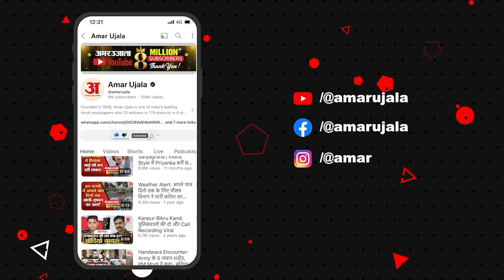Jharkhand Election 2024 : झारखंड में INDI गठबंधन में घमासान, RJD ने कर दी इतनी सीटों की मांग ! JMM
Jharkhand Election : झारखंड में INDI गठबंधन में घमासान, RJD ने कर दी इतनी सीटों की मांग ! JMM